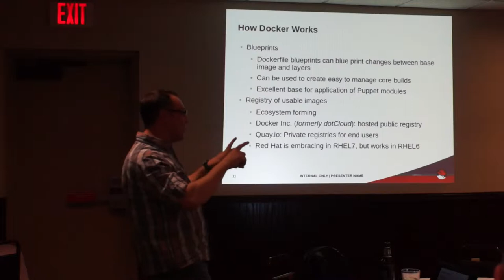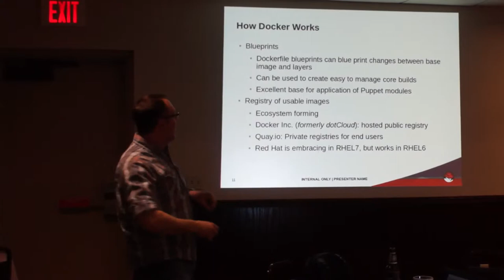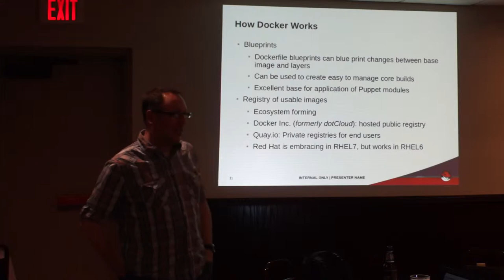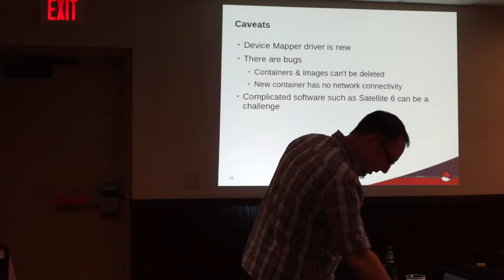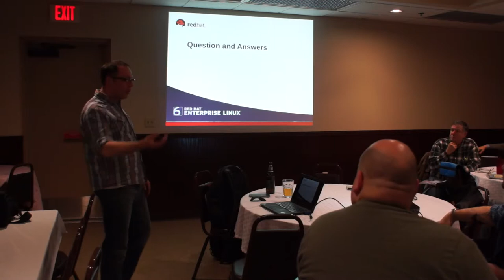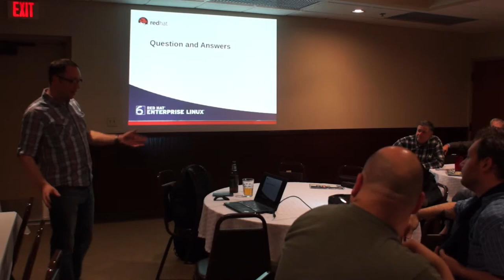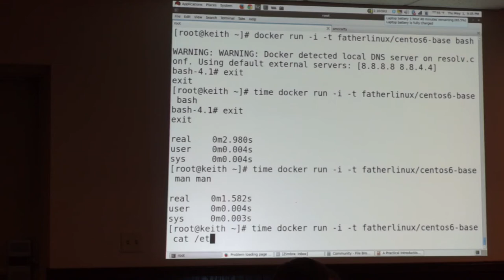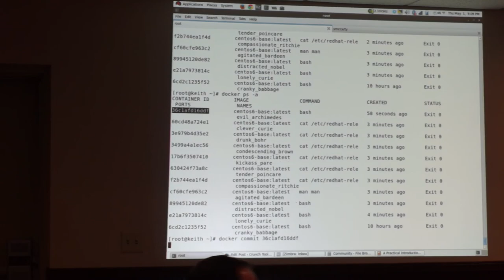2/5: Scott McCarty speaks about Docker at Akron Linux User Group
Scott McCarty speaks about Docker at Akron Linux User Group on 5/1/2014